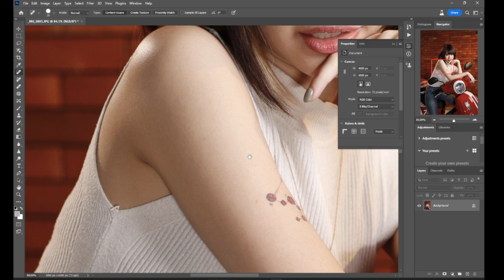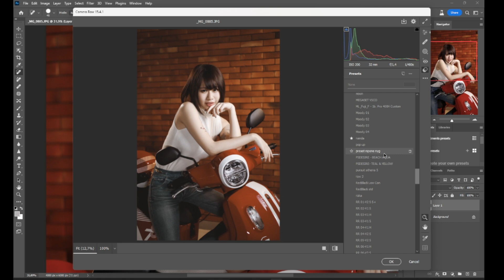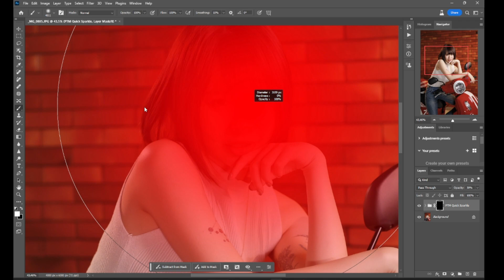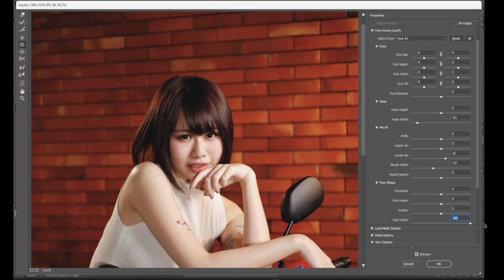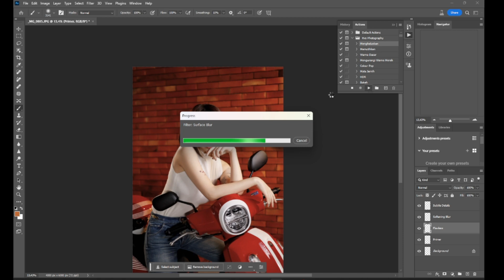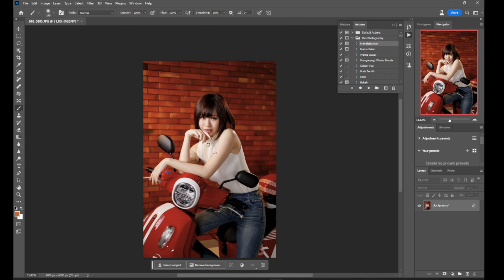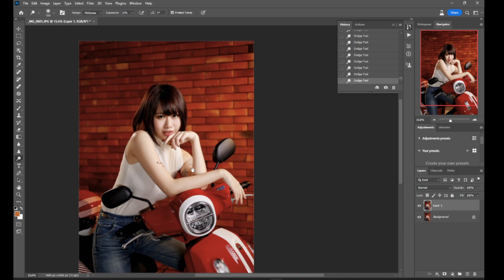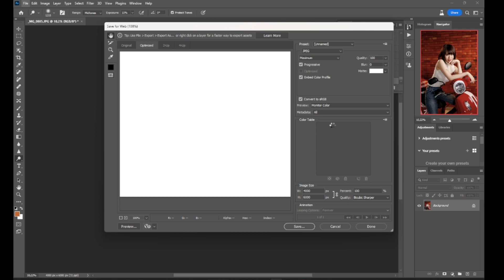EDIT PHOTO RURUSAMA9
RURUSAMA9 COME TO INDONESIA AND MAKE BASIC PORTRAIT